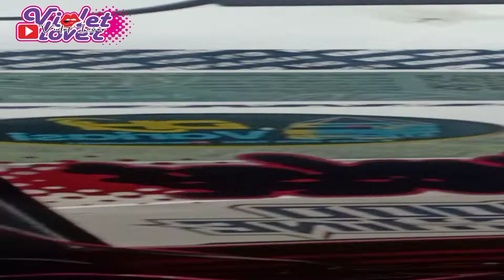Silver Lover masuk Body kit... Apakah akan rubah warna juga